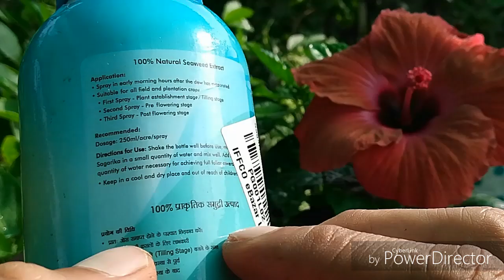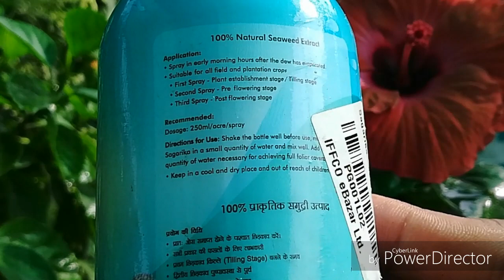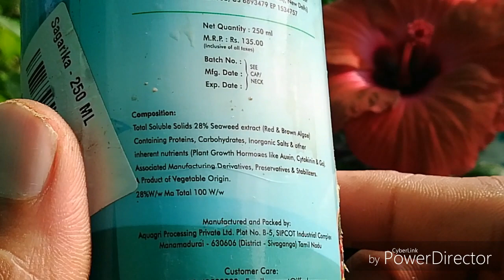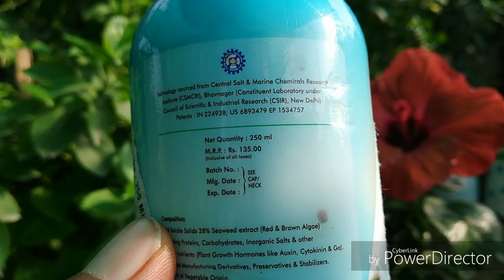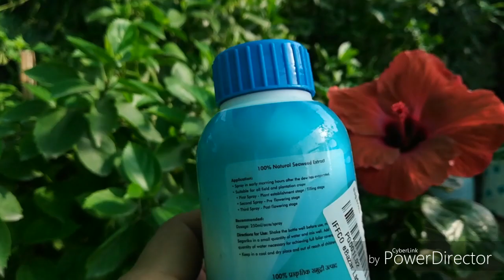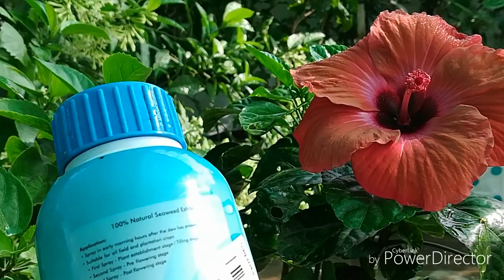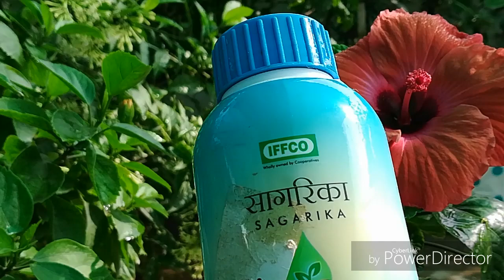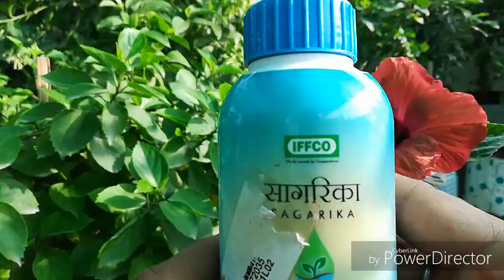IFFCO PRODUCT SAGRIKA Hai Kya aur Isse Terrace GardensMein kese Use kare.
BEAUTIFUL GARDEN POT STAND

BEAUTIFUL COLOURED STRIPS GROW BAGS